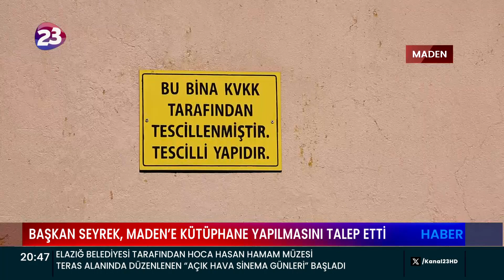BAŞKAN SEYREK, MADEN’E KÜTÜPHANE YAPILMASINI TALEP ETTİ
MADEN KÜLTÜR, TURİZM, KALKINMA VE DAYANIŞMA DERNEĞİ BAŞKANI SÜLEYMAN DENİZ SEYREK, ELAZIĞ’IN TÜM İLÇELERİNDE HALK KÜTÜPHANESİ BULUNURKEN SADECE MADEN'DE OLMADIĞINI SÖYLEDİ. SEYREK, İLÇEDE ATIL DURUMDA OLAN 2 TESCİLLİ BİNANIN RESTORE EDİLEREK HALK KÜTÜPHANESİNE DÖNÜŞTÜRÜLMESİNİ TALEP ETTİ